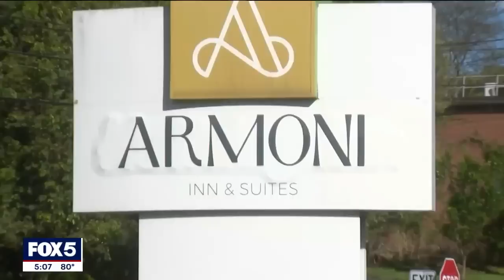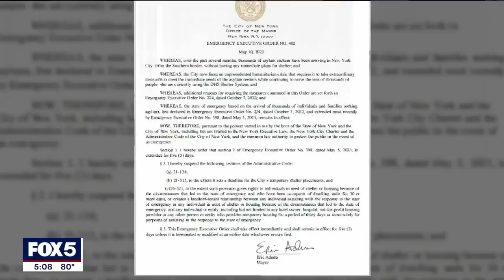City's plan to bus migrants upstate gets pushed back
Mayor Adams has suspended key provisions in the city's standing "right to shelter law". FOX 5 NY's Morgan McKay has the story.